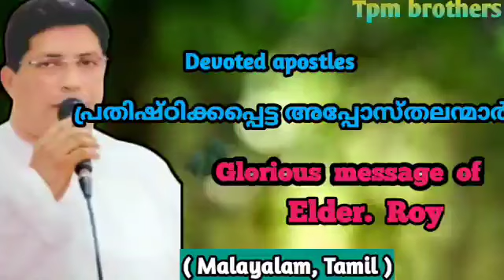Tpm short message of elder. Roy പ്രതിഷ്ഠിക്കപ്പെട്ട അപ്പോസ്തലന്മാർ